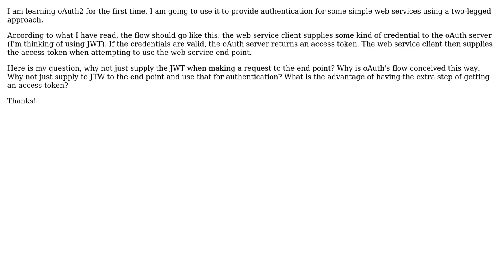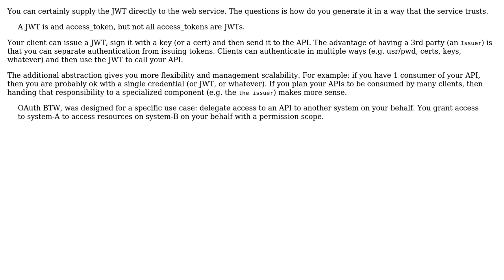Access tokens and 2-legged OAuth2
With thanks & praise to God, and with thanks to the many people who have made this project possible! | Content (except music & images) licensed under CC BY-SA | Music | Images & others | With thanks to user Eugenio Pace user Cindy Conway and the Stack Exchange Network Trademarks are property of their respective owners. You are responsible for your own actions.